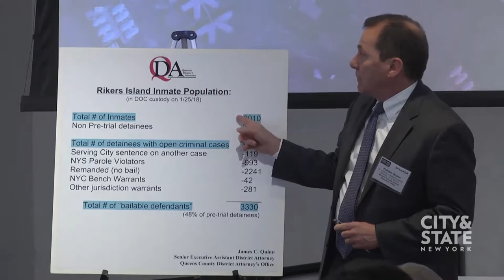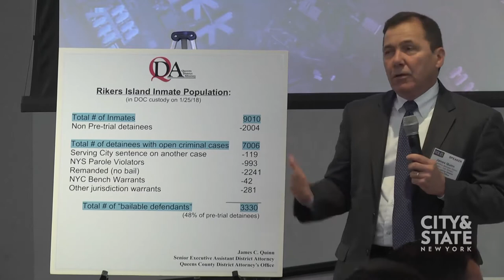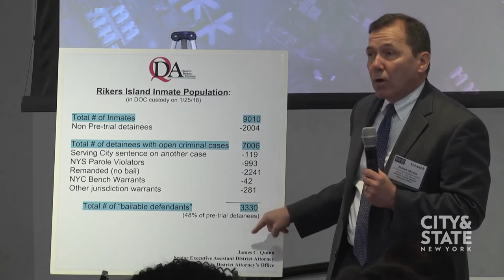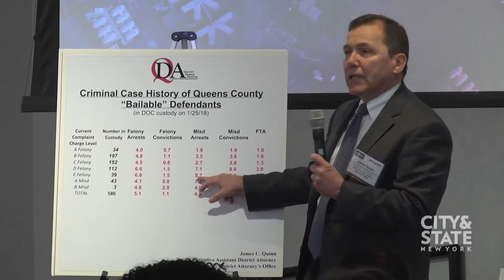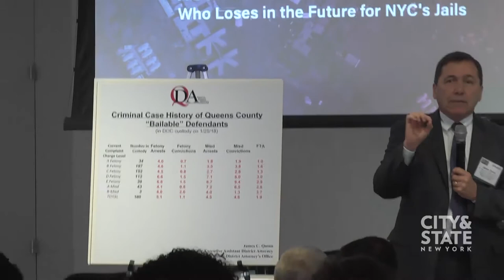Panel: Is Closing Rikers a Dream or a Reality?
When it comes to the debate over how to fix New York City's jails, specifically Rikers Island, New Yorkers want long term reform with clear action on how to get there. Would closing Rikers create more problems than it would solve? Our panel of experts had an open dialogue on innovative solutions to increase the safety of New York City's jails through policy recommendations and new technologies.

Jon Lentz, Editor in Chief, City & State (moderator)
Eric Adams, Brooklyn Borough President
Council Member Joseph Borelli
Elizabeth Glazer, Director, Mayor's Office of Criminal Justice
Elias Husamudeen, President, Correction Officers’ Benevolent Association, Inc.
Council Member, Robert Holden, Member, Criminal Justice Committee
Council Member, Keith Powers, Chair, Criminal Justice Committee
James Quinn, Assistant District Attorney, Queens
Council Member Jumaane D. Williams, Member, Committee on Juvenile Justice